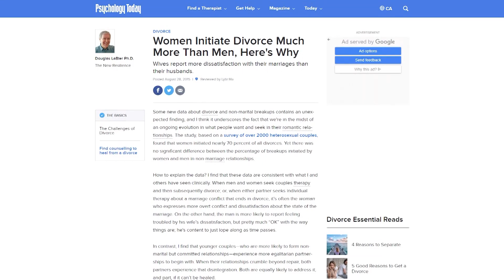George & Tondra Gregory and David Nurse & Taylor Kalupa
The Perspective TV program with Mike Sherbino and Co-Host Mitch Hunter.

Special Guests

George and Tondra Gregory believe marriage is a journey – a journey for life. Together they are speakers for conferences, retreats or strategic small groups that want to take their relationships and marriages to the next level.

David Nurse and Taylor Kalupa. David and Taylor Nurse's unwavering commitment to their marriage stands as an inspiration to all of us. By refusing to joke or use the word divorce, they've set a powerful boundary that will strengthen their relationship for decades.

George & Tondra Gregory

David Nurse

Taylor Kalupa